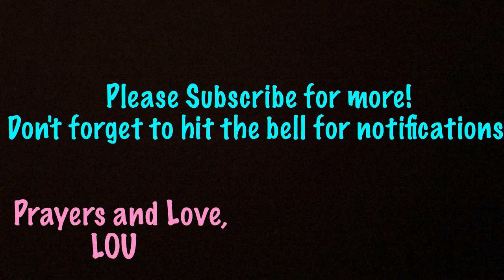Tutorial: "Pretzel" Knot Wrap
Hello Lovlies!

This is one of my go to wraps as it is comfortable and stays in place all day! It is a little hard to see it in this video because of the black pashmina and I will do another with a jersey wrap of a different color so it is easier to see. One thing that I cannot stress enough...DO NOT TIE IT TOO TIGHT! If you are using a volumizer or a velvet headband, it is not going to go anywhere! Don't hurt your pretty head or give yourself a headache.
I bought this pashmina at a thrift store and my volumizer is the Yodfat Bereton from The Little Tichel Lady. Jessica is amazing and will help you with whatever you need! I go to her for all kinds of wraps and slip ons! Her Instagram is @thelittletichellady and here is the link!

I post all my wraps on my Instagram feed so they are all there for you!

I will also be filming a Q&A so leave any questions down in the comments! You are all amazing!

You are all always in my thoughts and prayers! I pray that you are all healthy and happy in your every day! Blessings and love always, LOU Where to find more...